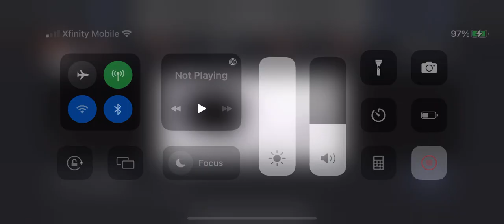Share this post if you like Wii U!